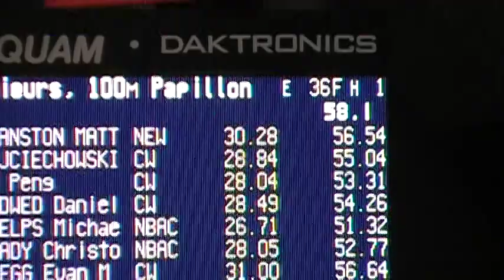Michael Phelps 100 Fly Final-Canada Cup.MOD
Phelps blows away the competition at the Canada Cup in Montreal. lays down the fastest time in the world this year in the 100 Fly!